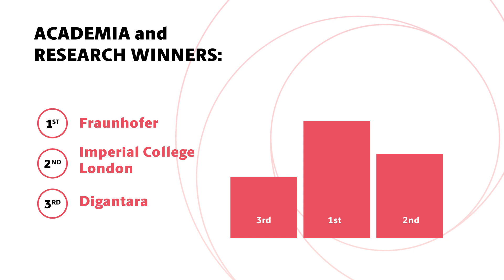OneWeb Innovation Challenge 2021 Awards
More than 300 Innovators from 19 countries took part in just six weeks to create new innovations, products, and solutions for small satellite technology. The awards were shared between two categories: Industrial Partners and Academic / Research.

Visit OneWeb's website and sign up to be part of OneWeb's Innovation community.